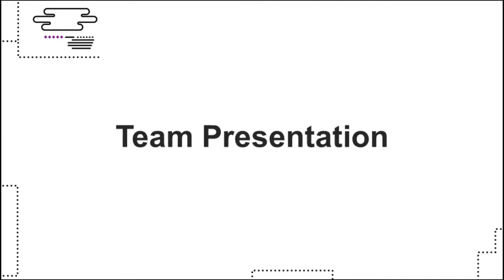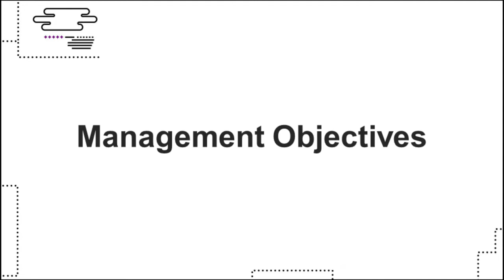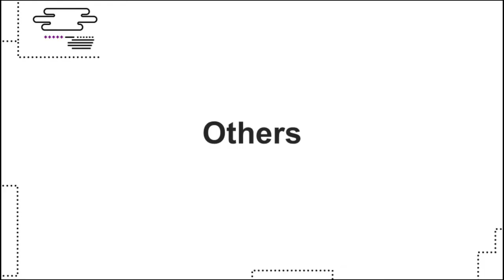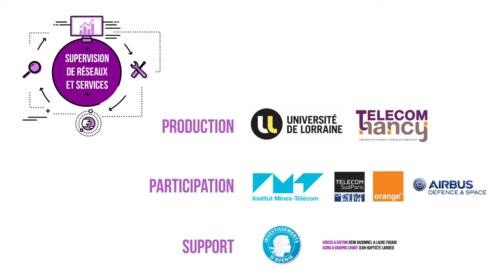Équipe de supervision des services d'Orange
Interview présentant l'équipe de supervision des services d'Orange
Vidéo pour les BTS SIO dans le cadre de la gestion des incidents, ITIL